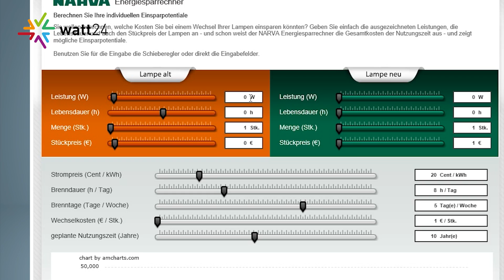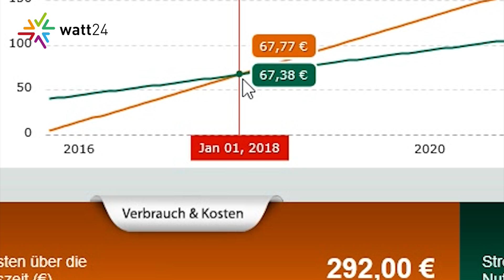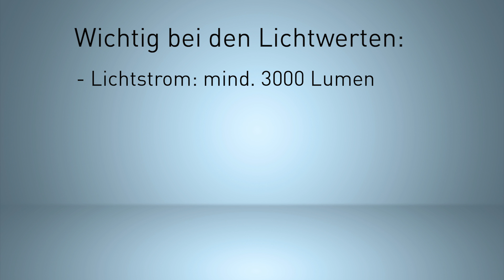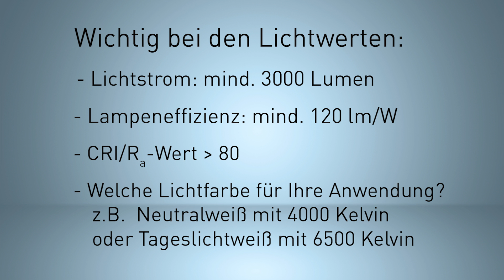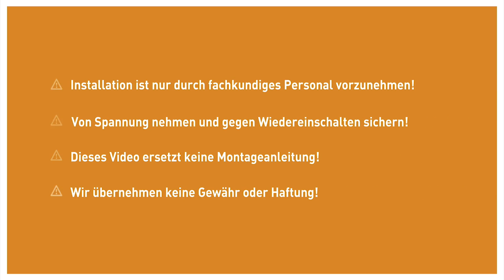T8 LED Retrofit: Auf was Sie bei der Umrüstung auf LED-Tube achten sollten [watt24-Video Nr. 162]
watt24 präsentiert: T8 LED Retrofit. Wir zeigen Ihnen auf was Sie beim Umstieg von T8 Leuchtstoffröhren mit G13 Sockel auf LED achten sollten. Wir zeigen Ihnen am Beispiel der Narva DT T8 pro mit 28,5 Watt warum sich das Umrüsten lohnen kann und auf was Sie beim Kauf einer T8 LED Leuchte achten sollten.